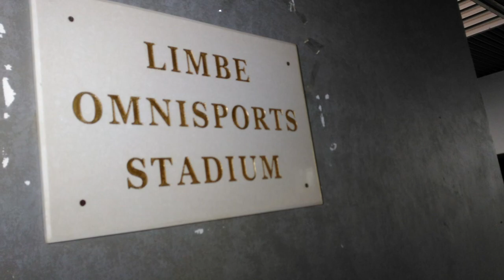OFFICIEL- STADES CHAN 2021 CAMEROUN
Le Cameroun sera en janvier prochain, le pays hôte du Chan 2021. Une compétition qui servira de répétition générale à l’organisation de la CAN 2021. Sur le plan des infrastructures et de la logistique, on s’affaire pour donner une bonne image au pays des lions indomptables du Cameroun. A quelques deux mois de l’évènement, nous vous proposons en images, les stades retenus.